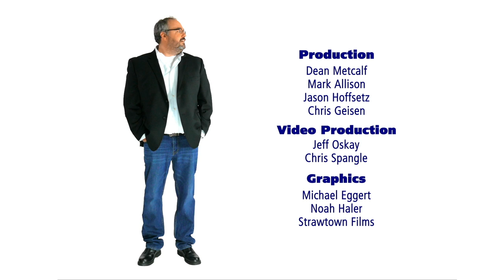New Gang Theme Songs | B&T Tonight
We open the show today with a surprise for Ace from Tom. We talk more about the man from Cummings. We get calls from both Donnie Baker & Dick Hitswater. We end the show today with a little ditty about the woman who used Gorilla Glue to glue her hair to her head.